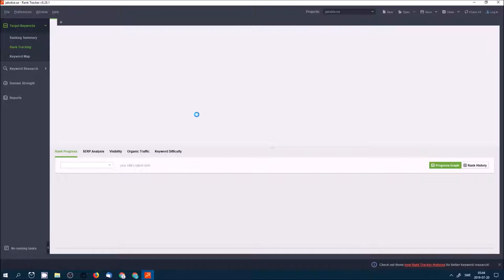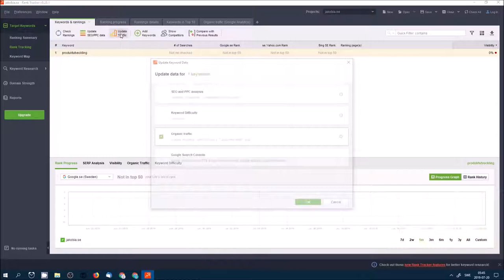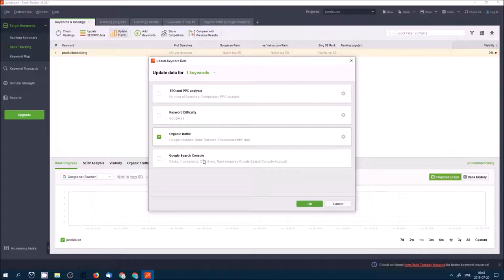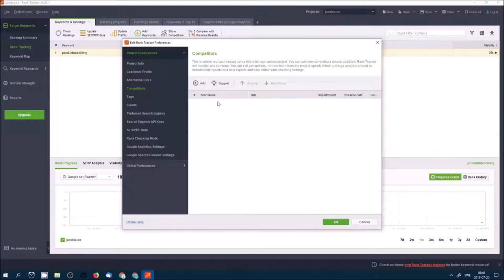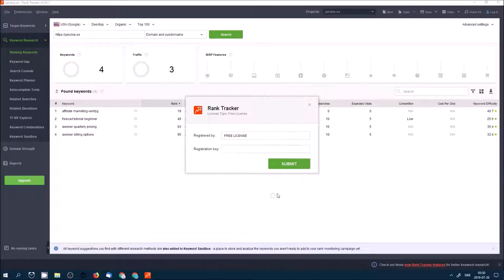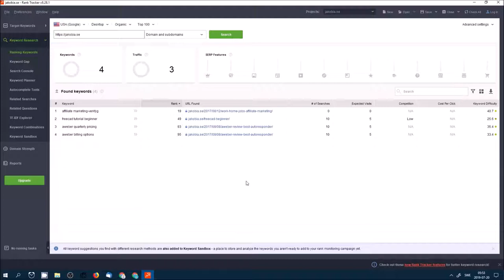Gratis Rank Tracker - SEO Verktyg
Hur kollar du så att du rankar i Google? Du kan använda följande seo verktyg för att kolla din ranking.